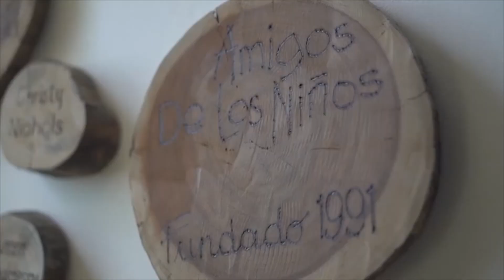LaNota Daniela González: La detección de cardiopatías, Corazón de Niño programa actividades 🫀